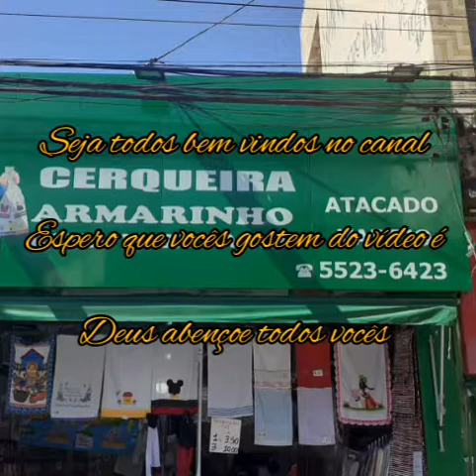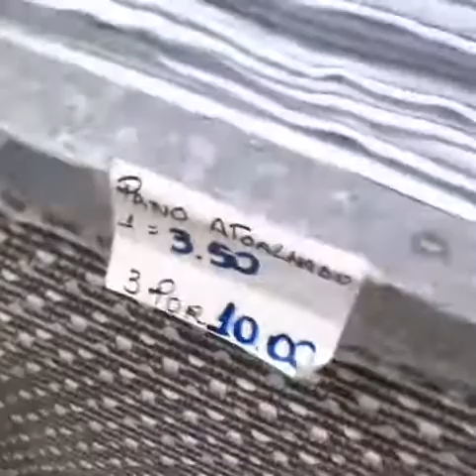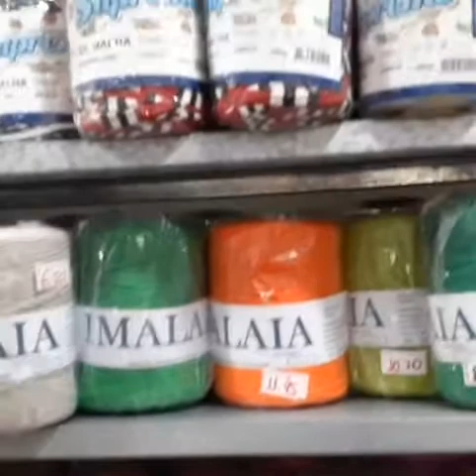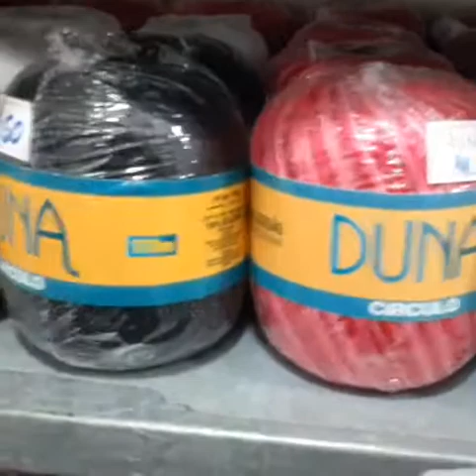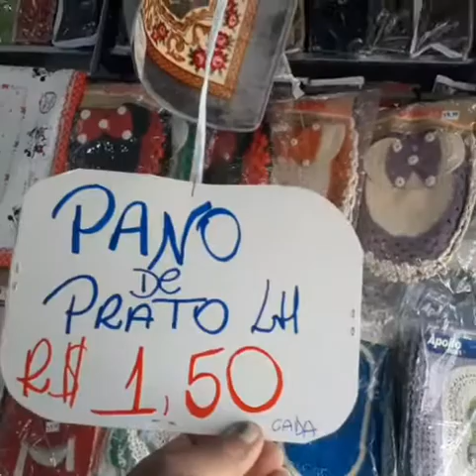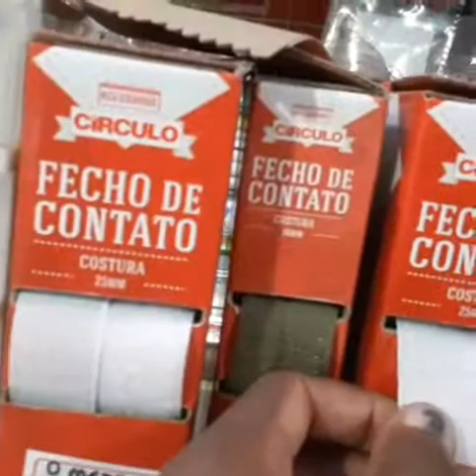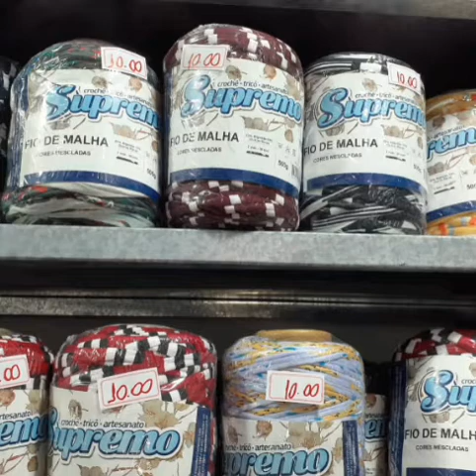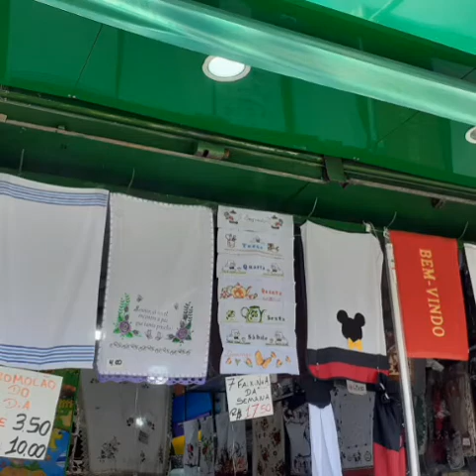Cerqueira Armarinho cama mesa e banho em Santo Amaro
Cerqueira Armarinho cama mesa e banho é preços em Santo Amaro

Nesse vídeo vou está ensinando novos pontos para o crochê & tear pregos, vocês vai aprender de forma simples, e muito mais dicas é produção de crochê.